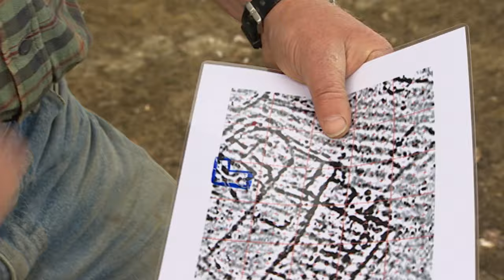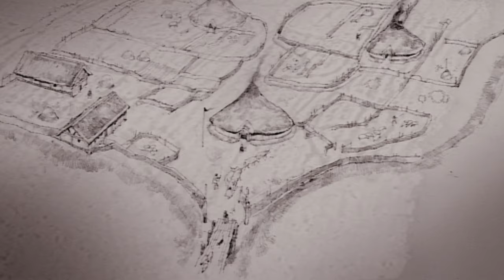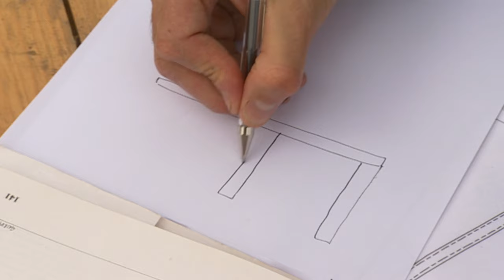The Ancient Roman Treasures Found In A Field In Gloucestershire | Time Team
For years, a field near Standish in Gloucestershire has yielded Roman brooches, mosaic tiles and coins. The finds point to a sizeable villa somewhere nearby - but so far none has been found. Tony Robinson and the team have just three days to solve the mystery. There are plenty of signs that people lived in the area from the Iron Age through to the Roman period, but no sign of the villa.